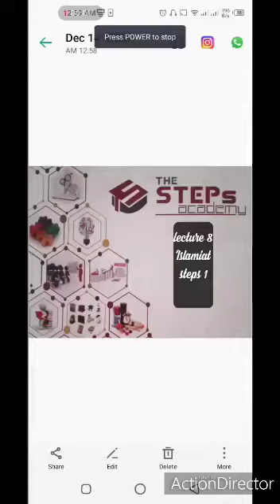Step 1 islamiat 14 December